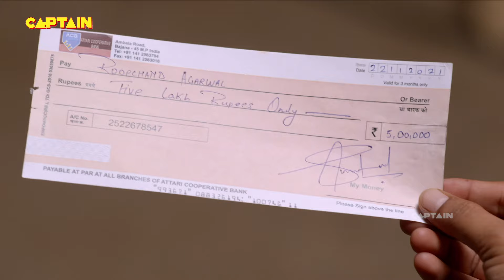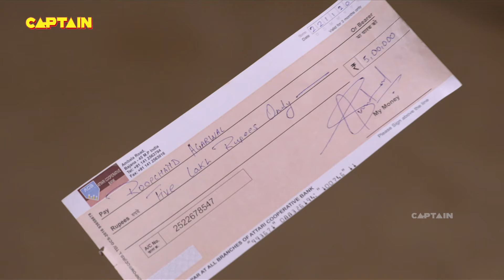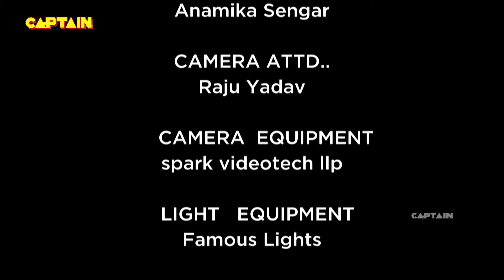श्रेया ने अपनी परिवार को कैसे बचाया डूबने से | Shubh Laabh - Aapkey Ghar Mein | Ep.60 | Full Episode